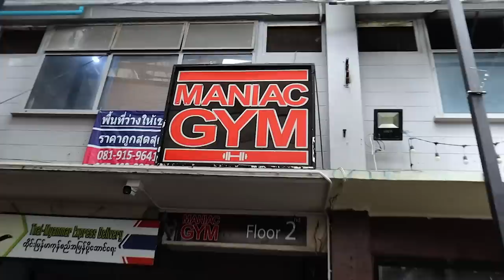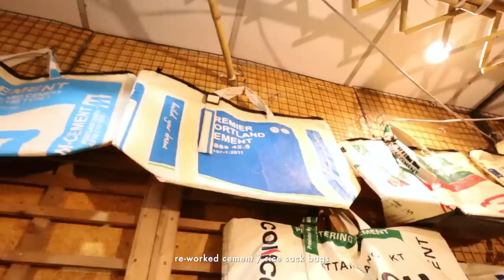Bangkok Vlog | Blackpink concert + getting my custom-made suit, shopping and more!